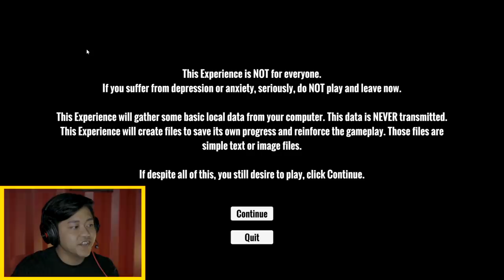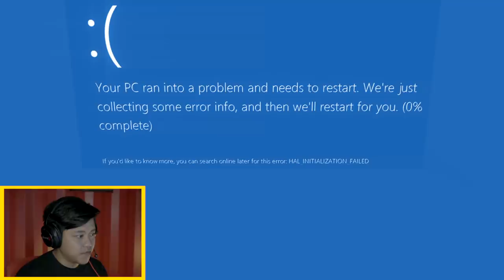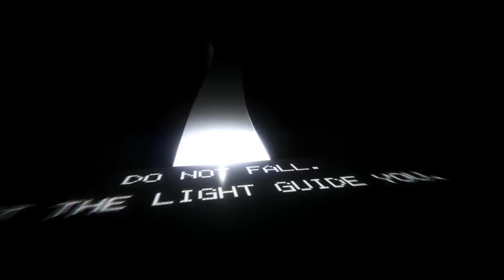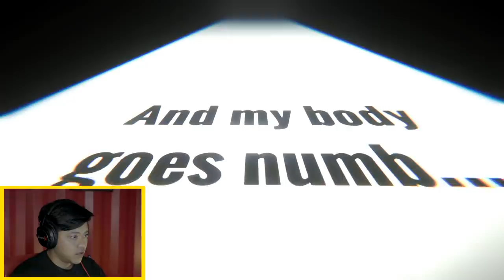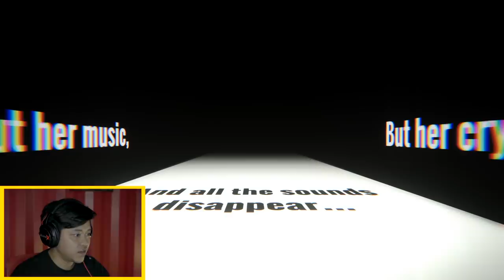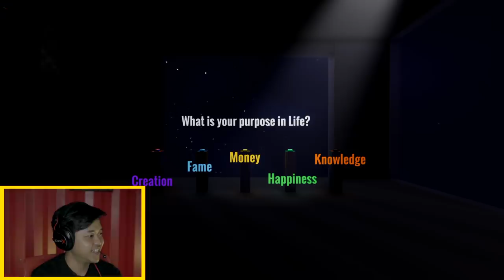When Darkness Comes (Psychological Horror Game)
We managed to finish the game, but there is still alot more to uncover in the game so go download the game and try it out yourself! (If you're mentally prepared that is)